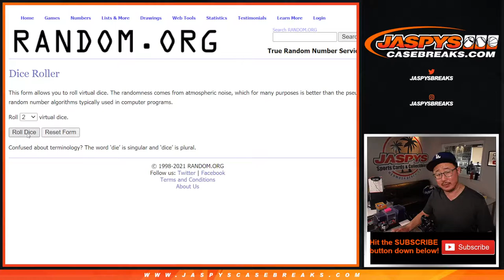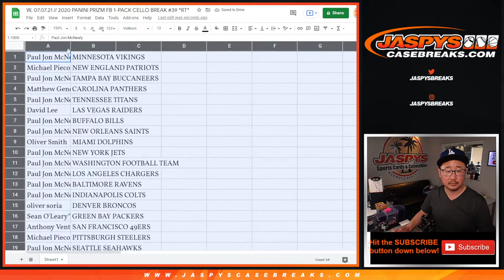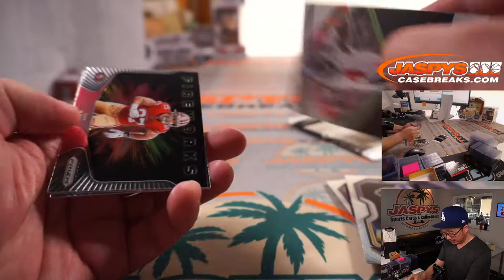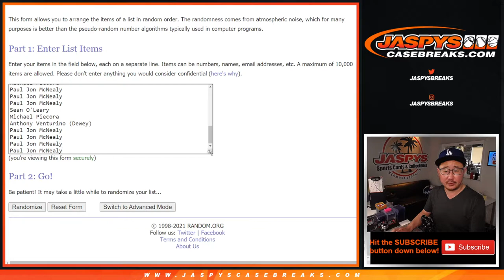W, 07.07.21 // 2020 PANINI PRIZM FB 1-PACK CELLO BREAK #39 *RT*